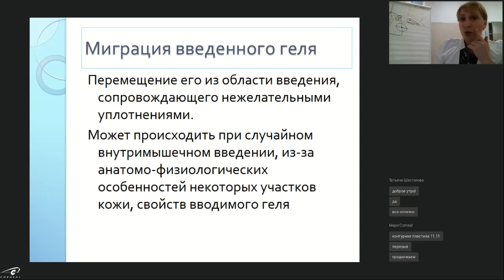Когда происходит миграция гиалуроновой кислоты?